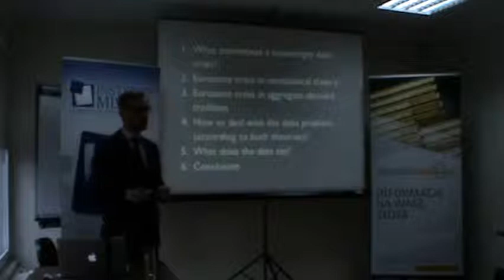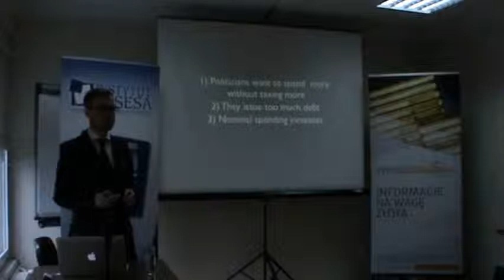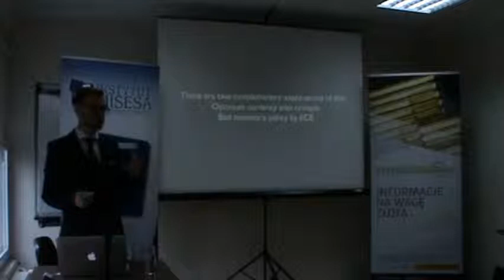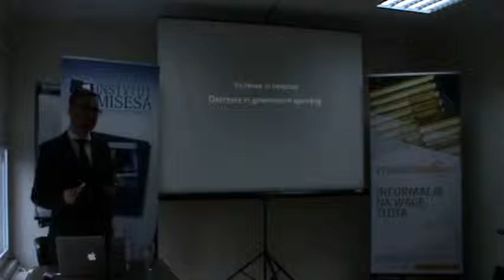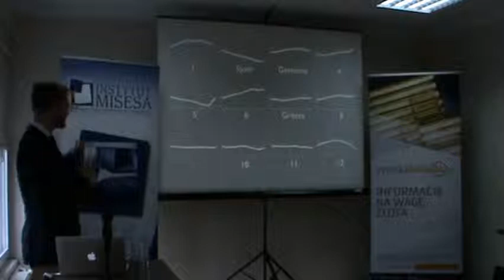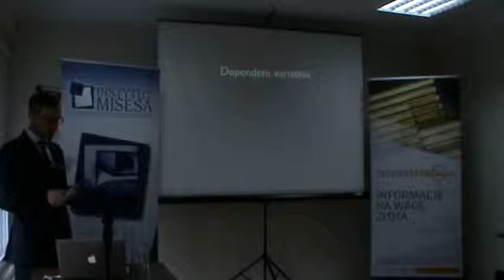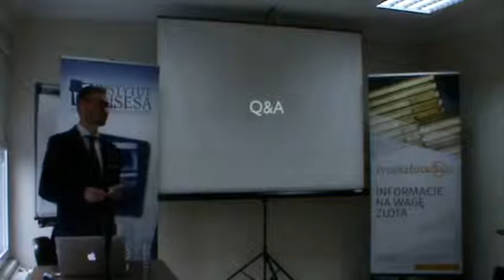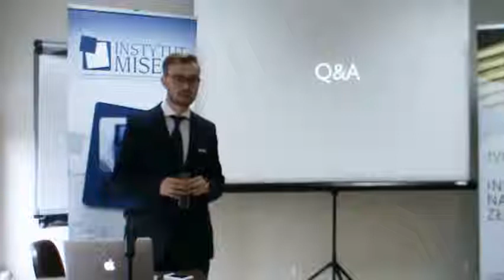Two Visions of the European Debt Crisis | Michał Gamrot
presented at the Summer Austrian Seminar 2013, 15th September, Ameliówka, Poland

Michał Gamrot is a Ph.D. student working on monetary
policy and macroeconomic stability in the Macroeconomics
Department at the University of Łódź, Poland. He is a
former Mises University attendee, chairman of Club of the
Austrian School of Economics (KASE) in Łódź and author
of numerous scientific publications on monetary theory,
banking and macroeconomics stability. He is also an author
of Cena Pieniądza -- a blog on monetary policy and current
economic affairs.